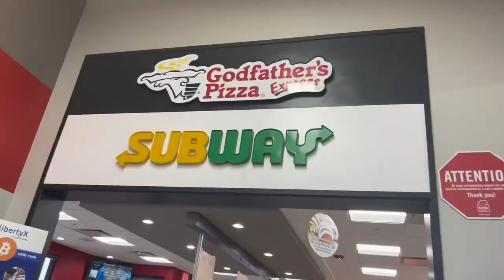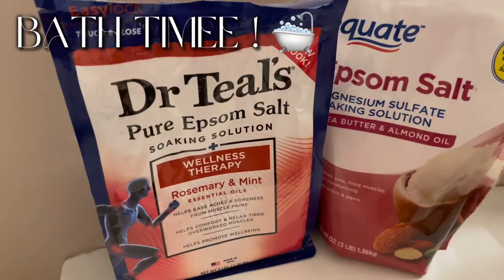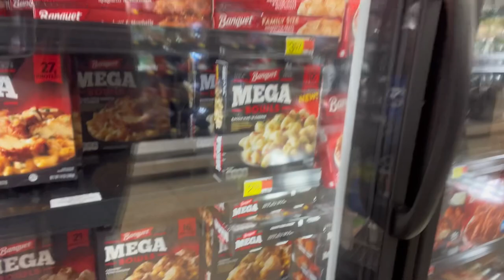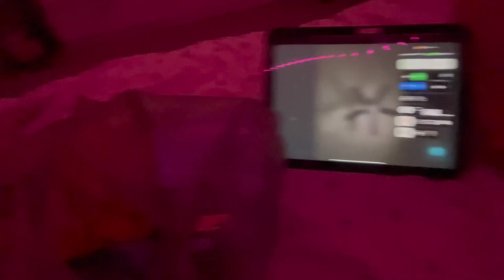MY AFTERSCHOOL NIGHT ROUTINE | STATE BORDER | WALMART | MOVIE | BUBBLE BATH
Heyy divass!!💎 Thank you for tuning into my last video! I know i havent been posting but im back!

Make sure your all caught up with my videos !💗

💗recording on iPhone 12 pro

Dont forget to watch this in 1080p for the best quality. :)

˚ʚ♡ɞ˚ Make sure you change the quality to YOUR liking + music , credits and more down below.

˚ʚ♡ɞ˚MUSIC CREDITS ˚ʚ♡ɞ˚
I  made a copyrightfrww music video where theres 5+ songs :)

If you enjoyed this video, you might like this one!

˚ʚ♡ɞ˚Q+A ˚ʚ♡ɞ˚

Who inspired me:
Ayeitsmaya,
Nicole laeno & more
Favorite artist: nardo wick , future , nba youngboy , pink pantherest , lil baby and more.